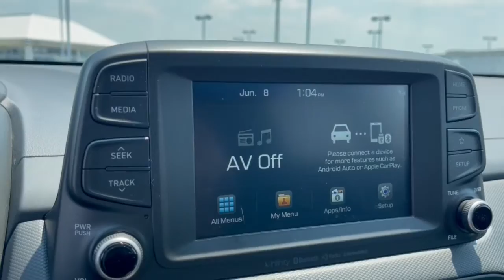2020 Hyundai Kona Dublin, Powell, Hilliard, Columbus, Westerville CTP1788A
Sunset Orange Used 2020 Hyundai Kona SEL Plus available in 2589 Billingsley Rd., Columbus, Ohio at Ricart Chevrolet Buick GMC. Servicing the Dublin, Powell, Hilliard, Columbus, Westerville, OH area.

2020 Hyundai Kona SEL Plus - Stock#: CTP1788A

** Alloy Wheels / Premium Wheels / Aluminum Wheels ** Apple CarPlay/Android Auto ** Backup Camera ** Blind Spot Monitor ** Bluetooth Handsfree ** Cruise Control ** Keyless Start ** Satellite Radio ** USB Port Fully automatic headlights Heated door mirrors Heated front seats Leather steering wheel Power driver seat Power moonroof Radio: AM/FM/MP3/HD Radio/SiriusXM Audio System Remote keyless entry Steering wheel mounted audio controls Telescoping steering wheel Tilt steering wheel. MotorTrend Certified!! Inspected! Upgraded! And Guaranteed!!brbr- Thoroughly inspected by a qualified mechanic to meet or exceed MotorTrend national standards.brbr- Every Motor Trend Certified vehicle includes at least 6 months or 7500 miles of mechanical repair coverage.brbr- Keep your car fresh. Every Motor Trend Certified vehicle comes with paintless dent removal with one year of coveragebrbr-Keys are expensive! Youll get one year of free key replacement.brbr- Leave your buyers remorse behind. We provide a 72 hour exchange policy (maximum 300 miles)brbr.brbrbrCertified. Certification Program Details: Odometer is 13175 miles below market average! CARFAX One-Owner. Clean CARFAX. Sunset Orange 2020 Hyundai Kona 4D Sport Utility SEL Plus I4 27/33 City/Highway MPG 6-Speed Automatic with Shiftronic FWDbrbrbrWe carry all makes and models and have vehicles in all different colors. Our Pre-owned Vehicles could have some of the following features listed: Alloy wheels aluminum wheels backup camera Bluetooth cargo package chrome wheels convenience package leather seats navigation system power package remote start se package safety package sunroof/moonroof tow package adaptive cruise control comfort package tow package trailer package appearance package cargo package power package safety package acoustical package dvd entertainment system preferred package technology package driver confidence package audio package heat package memory package off road package premium package premium sound package remote vehicle starter prep package skid plate package solid smooth ride suspension package sound package sport package steel wheels suspension package z71 package 3rd row seat Bluetooth hands-free cd player cruise control dvd player. Keyless entry lift kit multi-zone climate control navigation portable audio connection power locks power windows premium audio security system steering wheel controls sunroof trailer hitch apple carplay/android auto brake assist homelink memory seat stability control android auto apple carplay.